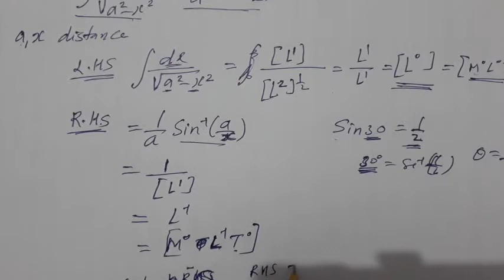H.C. Verma Solutions - Introduction to Physics- Chapter 1, Question 19